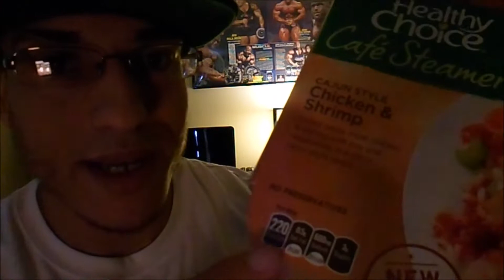eating on a budget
So here's a video that's great for those with a busy lifestyle that don't have time to do meal preps but want to lose or gain weight by eating healthy choice meals that are cheap and affordable. If you have any questions please feel free to shoot me up a message on any of the links posted on my channel and please dont forget to like and SUBSCRIBE!!!